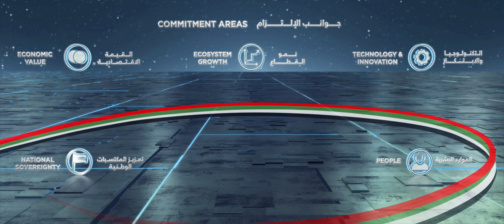Tawazun | IDEX 2021 Abu Dhabi| Sound Design and Voice Over Work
Sound Design project for IDEX 2021 in Abu Dhabi for Tawazun.